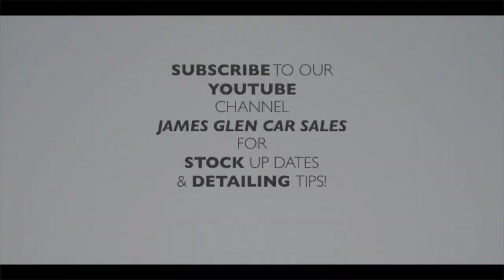BMW 340i M Sport for sale by James Glen Car Sales